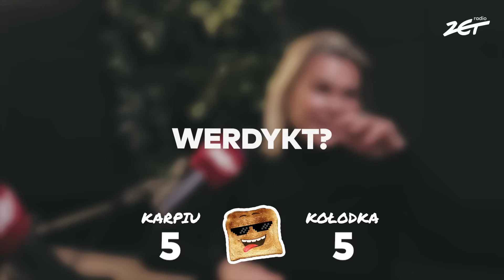DEJ SUCHARA! Kołodziejska vs Karpowicz 1.0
Sucha batalia na suche żarty 🍞
😁 śmiech = punkt dla przeciwnika.

Znasz fajnego suchara? Podziel się nim w komentarzu!

Udział wzięli:
👩🏼 Agnieszka Kołodziejska/Kołodka/Kołodzia - prowadząca program "Dzieje się" w Radiu ZET (od pn do pt | 15-17)
👦🏼 Robert Karpowicz/Karpiu - prowadzący program "Chwytaj dzień" w Radiu ZET (od pn do pt | 12-15)